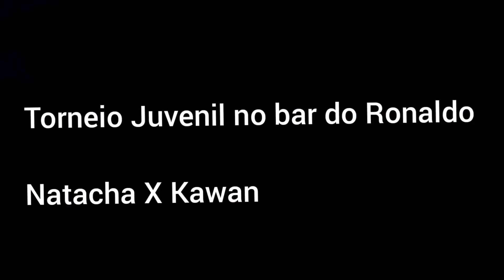Natacha no Torneio Juvenil, Ramos-RJ PARTE 3